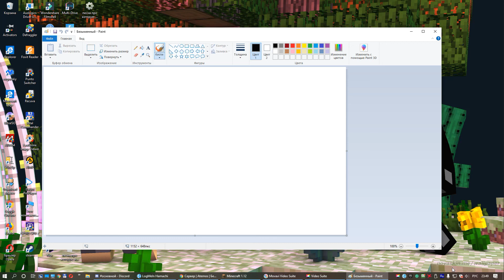отель ехе разрабов | 1 серия